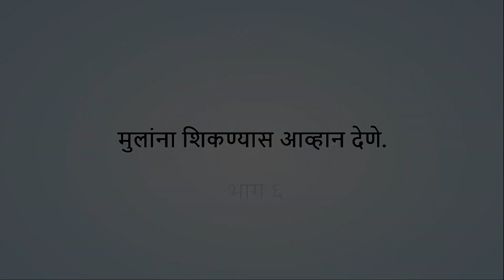FRE NIPUN BHARAT 13: मुलांना शिकण्यास आव्हान देणे भाग 06 Nilesh Ghuge